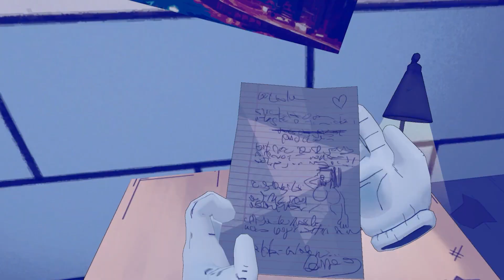Prison Boss VR | UploadVR Showcase (2023)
Get Prison Boss VR NOW on PlayStation VR 2! And don’t forget: you’re not just doing time, you’re doing business!

Prison Boss VR is a crafting and simulation game with one simple goal: make cash! Locked up in your prison cell, produce and sell contraband items to buy your freedom back. But don’t get caught by the guards!

Crafting at night…
Roll cigarettes, fill up bottles, write erotic letters, and more! Be sure to stash your goods well, or they will be snatched by the guards!

…Trading during the day
Cash in on your illegal handiwork by selling it to your fellow inmates. You can also complete special jobs to earn reputation along with useful rewards!

Are you hard boiled enough to become Prison Boss?

🐔 Follow the latest news on Prison Boss: Prohibition on X:

 / trebuchetvr

Copyright Trebuchet Studio Inc. 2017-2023.